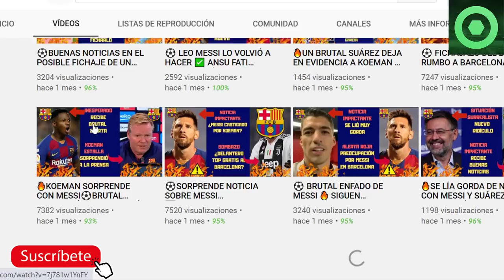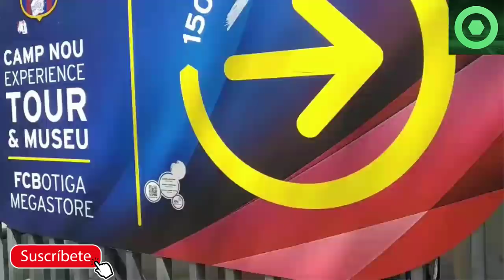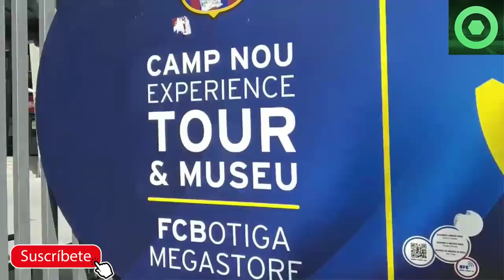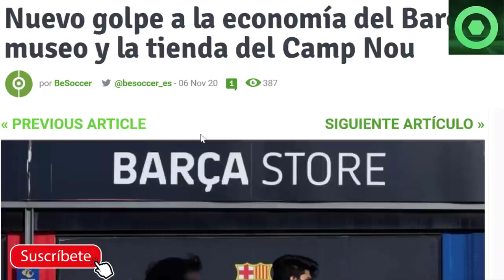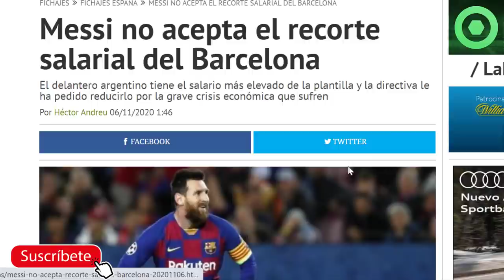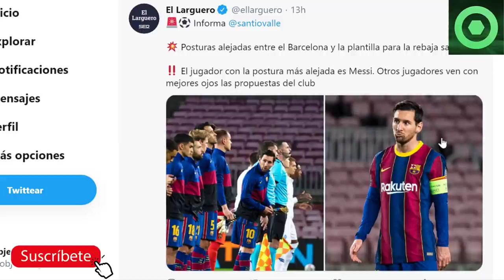🟡 MESSI toma DECISIÓN IMPORTANTE🔴Revelación de ALVES sobre MESSI 🟨CONVOCATORIA Barcelona 🆚 Betis 🏮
En este video detallamos varias noticias del Barcelona, como la rajada de Dani Alves sobre su salida del FC Barcelona, la decisión tomada por Messi en el Barça o el nuevo golpe a la economía que agrava la situación de crisis en el FC Barcelona.

Fuentes:
besoccer
fichajes com
fcbarcelonanoticias
fichajes net